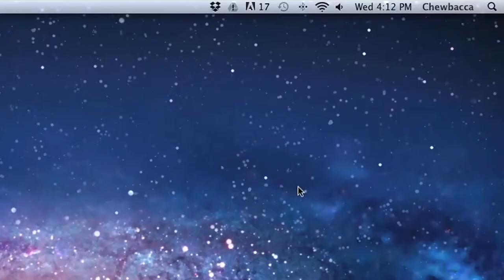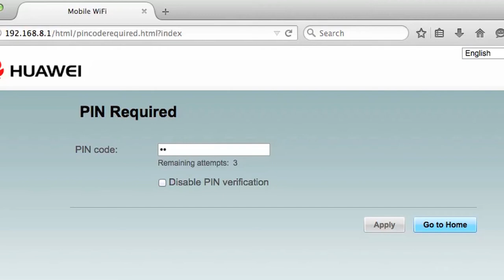Mobilt Bredband (WiFi-modem)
Erik från AllTeles tekniska supporthjälper dig med installationen av ditt mobila bredband och WiFi-modem.

Frågor? Varmt välkommen att kontakta vår kundservice.